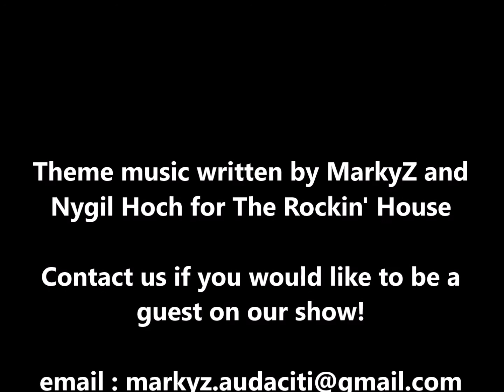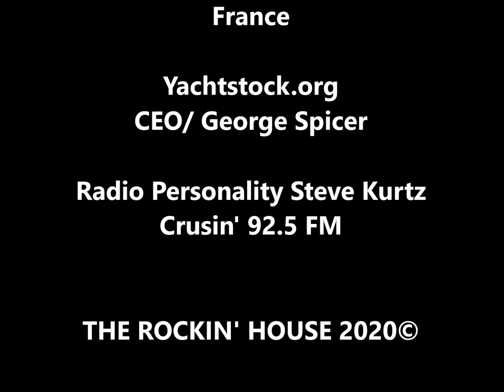The Rockin' House : Season 3 promo Guitarist Mark Christian !